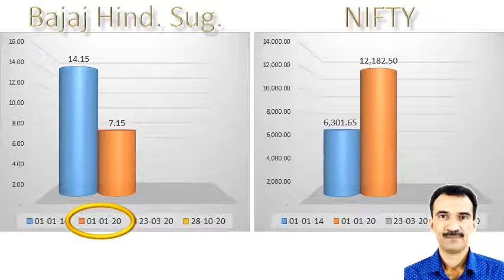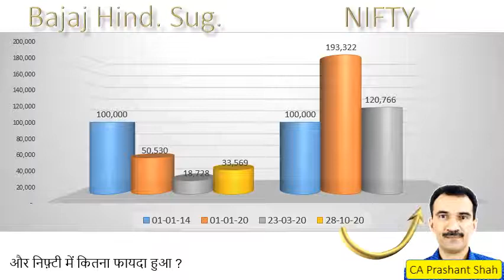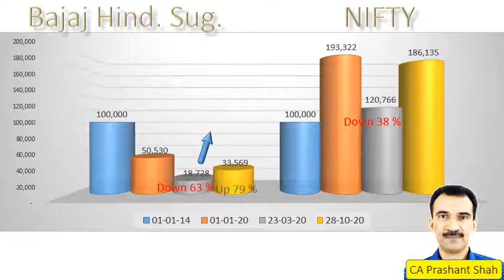Bajaj Hind. Sug. Share Analysis